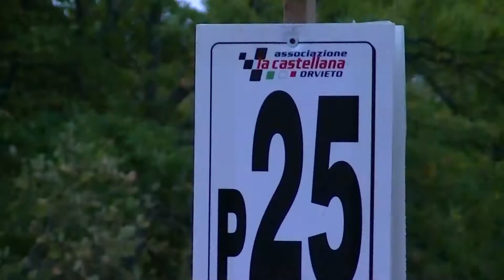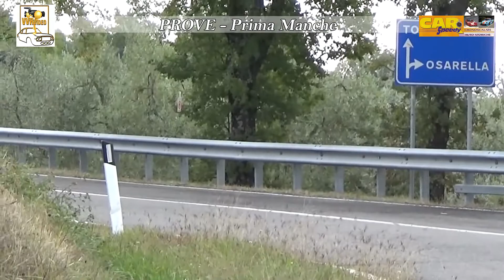Orvieto La Castellana 2021 | Stefano Di Fulvio | Osella PA 30